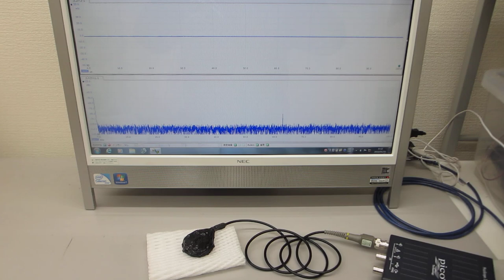超音波プローブのオーダーメード対応（超音波システム研究所）